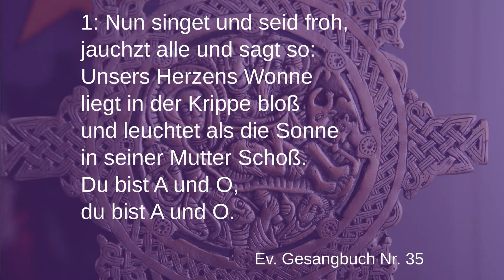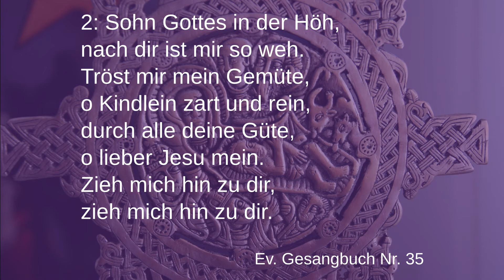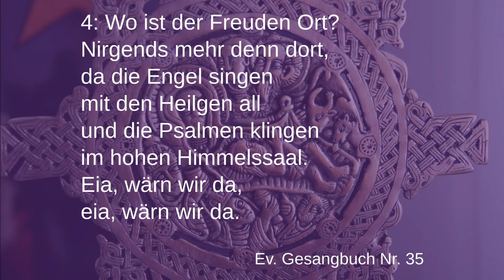Musikalischer Adventskalender: 29.12. - "Nun singet und seid froh"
Text: Hannover 1646 nach dem lateinisch-deutschen "In dulci jubilo" 14. Jahrhundert
Melodie: 14. Jahrhundert, Wittenberg 1529